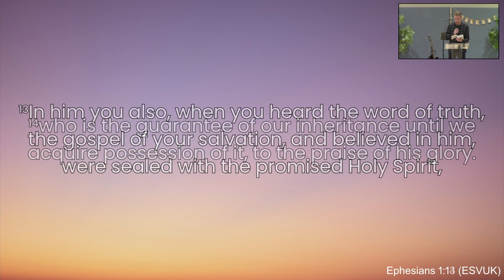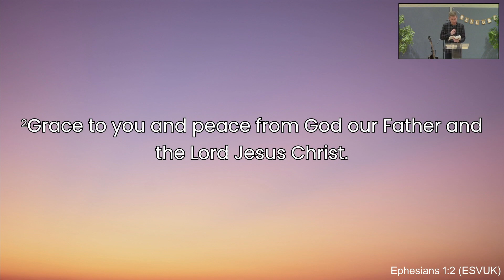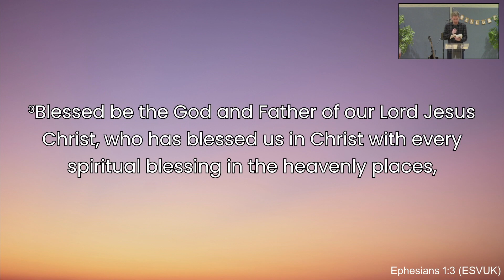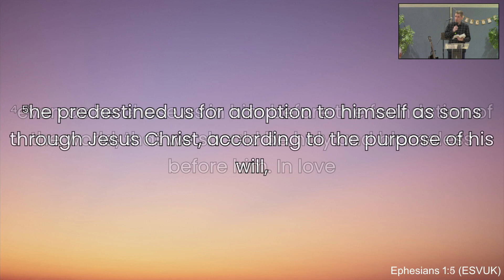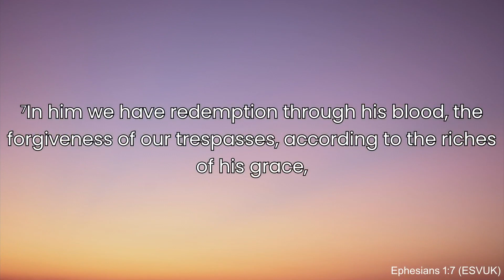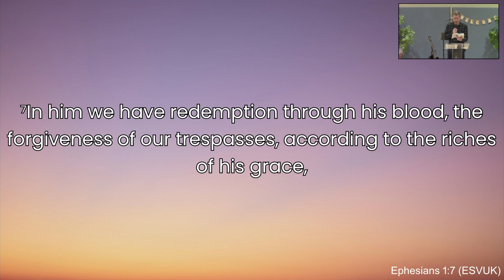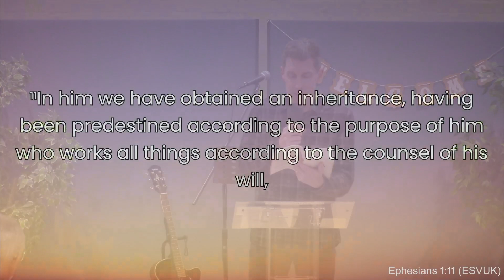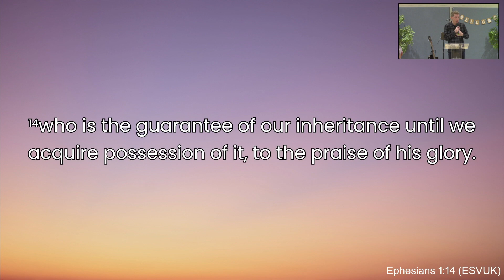Ephesians 1:1-14 - Chris Fielding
Chris Fielding speaks on Ephesians 1: 1-14  - November 5th 2023